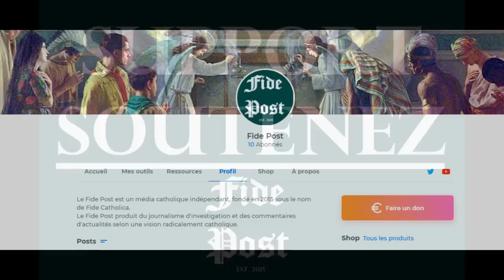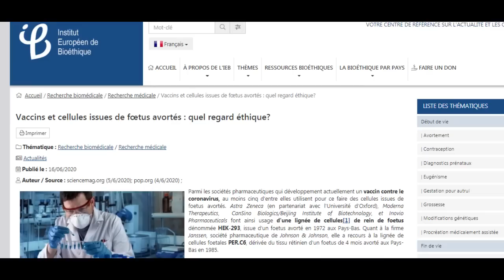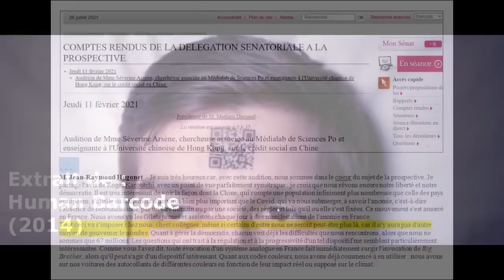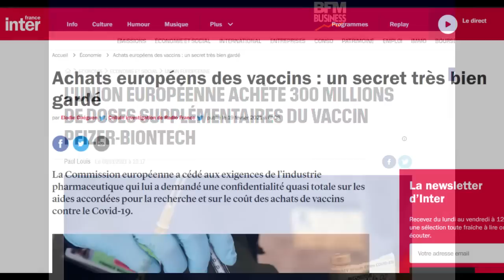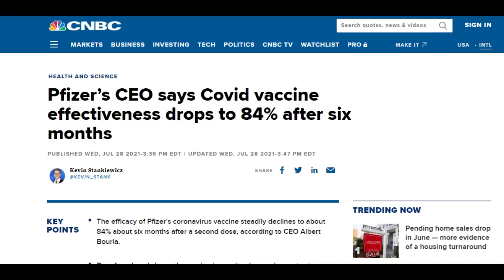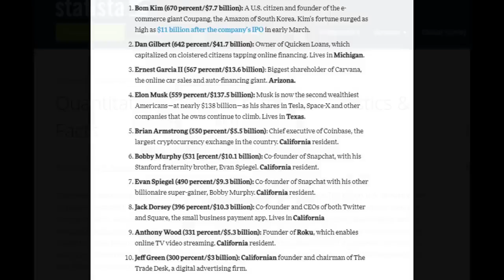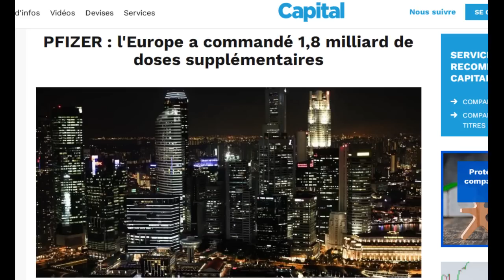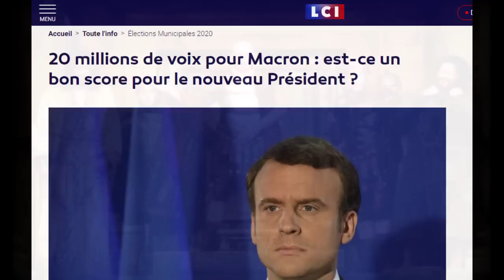SCANDALE POLITICO-FINANCIER ET PASS SANITAIRE